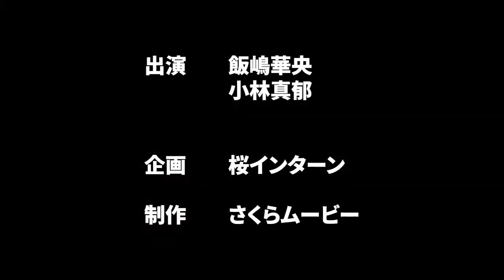7/23WEBオープンキャンパスアーカイブ02 OB&OG紹介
ＷＥＢオープンキャンパスへようこそ。
桜美林大学を学生目線で配信します。
企画から運営まで全てを学生だけで取り組みました！

マイページへの登録とイベント参加をお待ちしております！